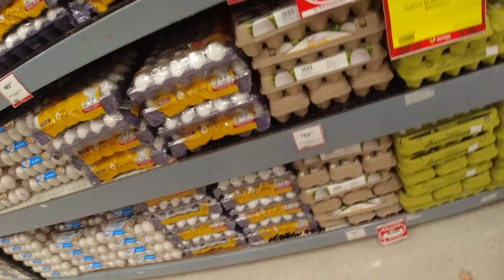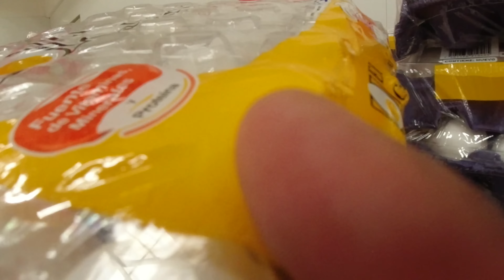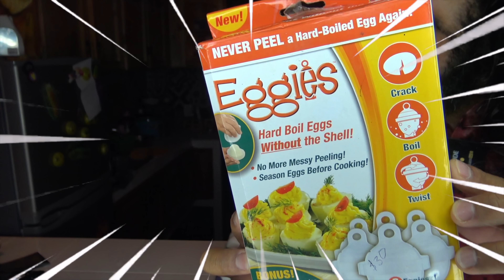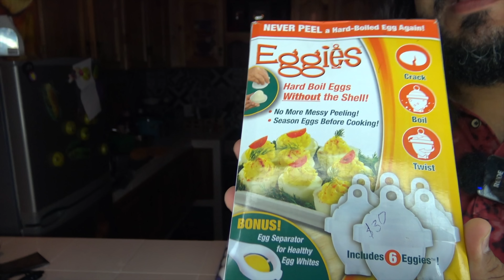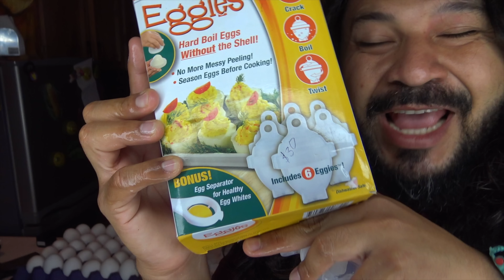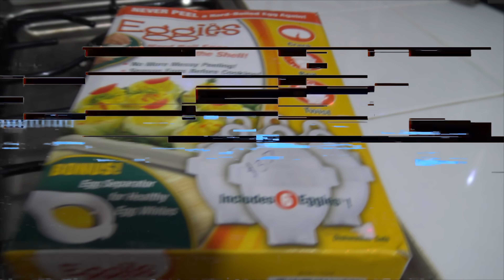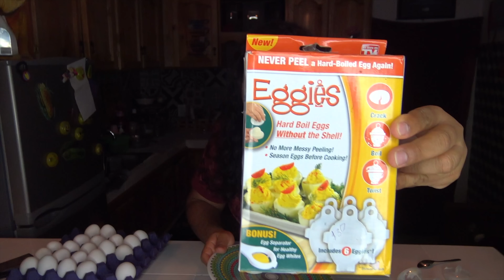🥚Maquina QUE CONVIERTE LOS HUEVOS EN ORO🟡| 🐣CREANDO HUEVOS DORADOS 🐥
🥚La Maquina de Los HUEVOS DE ORO🟡| 🐣Como Hacer HUEVOS DORADOS 🐥